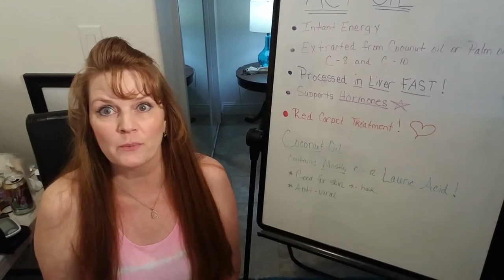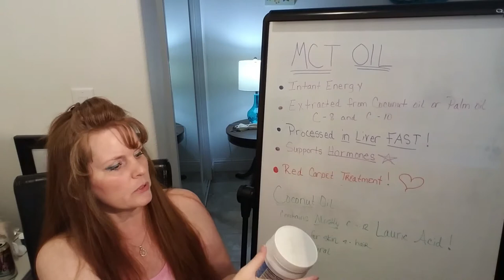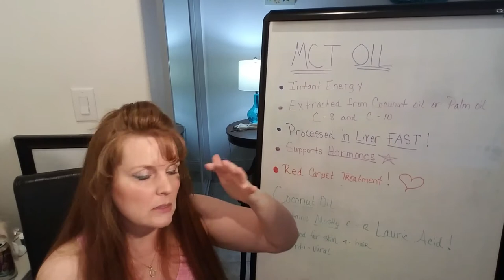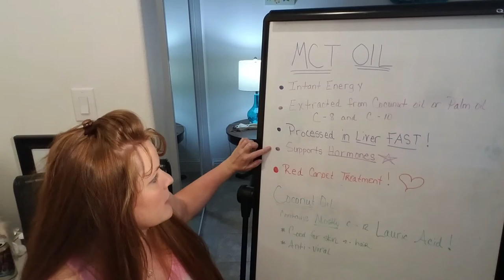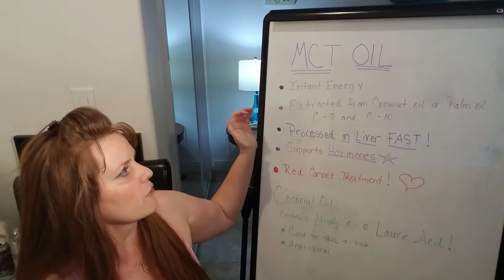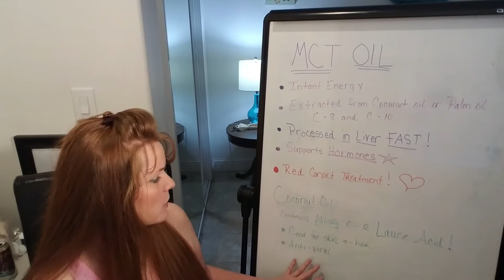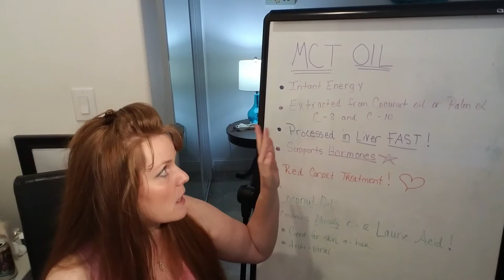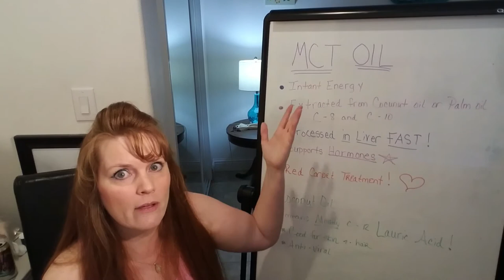BPC bulletproof butter coffee and why you should drink them! | Coconut oil vs MCT oil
Hey this is just my opinion!  Butter in your bpc bulletproof coffee? Should we drink them?  Why are 1000's of people losing weight while enjoying a wonderful buttery, creamy bullet proof coffee?  Here's why...

CAFFEINE
caffeine TURNS ON YOUR BODIES FAT BURNING Process and helps increase ketone production.

Caffeine suppresses appetite

Coffee Is Loaded With Nutrients and Antioxidants
6% of the RDA for Pantothenic Acid (Vitamin B5)
11% of the RDA for Riboflavin (Vitamin B2)
2% of the RDA for Niacin (B3) and Thiamine (B1)
3% of the RDA for Potassium and Manganese.
Coffee also contains a massive amount of antioxidants.

MCT OIL is used as instant energy AND produces ketones FASTER!  Coconut oil works great too, just a little slower!

MCT OIL means MEDIUM CHAIN TRIGLYCERIDES.  MCT oil is extracted from Coconut oil or Palm oil.  MCT's are processed in the liver VERY FAST!  This is what makes them special.  There they are quickly turned into ketones and available for our body to use, which is WHY you feel energized and satiated after drinking a BPC for several hours!

MCT oils provide our bodies with HEALTHY fats which support HORMONES!  I have hormone imablances.. I already know that due to having thyroid disease, insulin resistance and MTHFR gene mutation, i am NOT digesting foods properly.  This means I am not
getting what my body and hormones NEED to generate healthy hormones.  MCT's do NOT require energy to be absorbed.  Did you know that MCT's move through your body via the hepatic portal system!!!??? This means they get first class, red carpet ENTRANCE
directly into your body!

The portal venous system is responsible for directing blood from parts of the gastrointestinal tract to the liver.

Substances absorbed in the small intestine travel first to the liver for processing before continuing to the heart. ... It also includes venous drainage from the spleen and pancreas.

MCT's have antiviral and antibacterial properties!  This helps our gut bacteria and who knows what else!!

Be sure to check your labels on your MCT oil and make sure it has C8 and c10.

COCONUT OIL
HAS amazing benefits!  Lauric acid is one of them.  It is antimicrobial, antibacterial and antiviral.  It is amazing for your
skin and even hair!  I have one tub in the bathroom and one in the kitchen.  I love to put it on my skin after a shower and after shaving my legs.

For energy I prefer MCT oil because Coconut oil only contains a very small percentage of the c8 and c10 carbons.  MCT oil is again, an extracted concentrated form of these 2 carbons.  This is why it is preferred and will give you AMAZING energy!

This is an amazing way to start your morning especially if you're not a breakfast eater or you just LOVE your coffee.  No need to give that up!  Enjoy your coffee!

MEDIUM CHAIN FATTY ACIDS

Caproic (c6 carbons)
Caprylic Acid (c8-8 carbons)
Capric Acid, (c10-10 carbons)
Lauric Acid, (C12-12 carbons)

Studies have shown we process c8 and c10 the best for energy so that is what you will find in most MCT oils.  It is a more pure and concentrated form of the MCT's found in Coconut oil.  Some argue that coconut oil is largely c12 which doesn't convert to energy in our bodies as quickly as c8 and c10 this is why athletes choose MCT oil.

If you have questions about the Keto Diet please join my Facebook group!  We have lots of friendly ketonians in there that can help you out!

I post daily!  Food pics, tips, selfies, bpc's, keto life, mom life, you name it!

ABOUT ME:

This is my keto journey to lose 60+ pounds!  I struggle with Hypothyroid Hashimotos as well as Gall bladder issues with
gallstones.  Keto has been a LIFESAVER.  I feel amazing and the weight is coming off!  I would like to reach out to those that are struggling with the same issues!  I share my journey on Youtube and Instagram and I invite you to follow me there!  I'll share work outs, recipes, and just general chit chat on the keto diet!